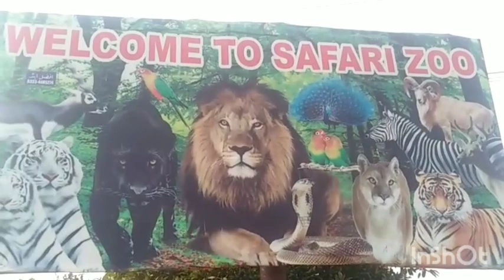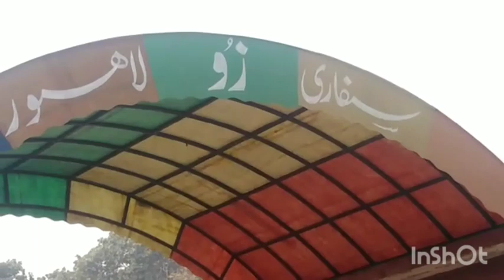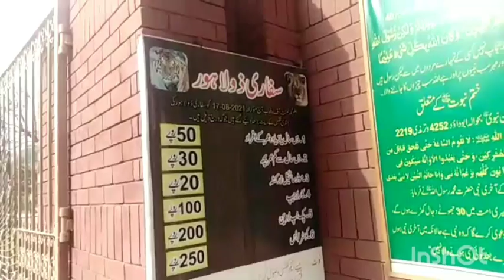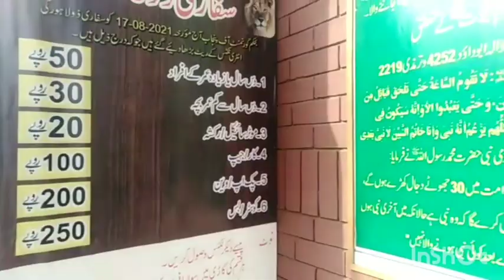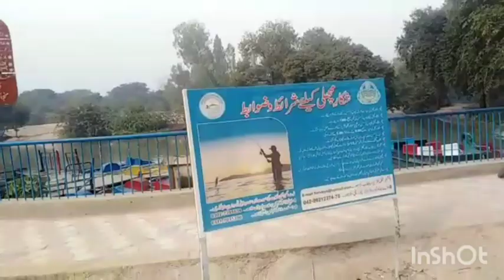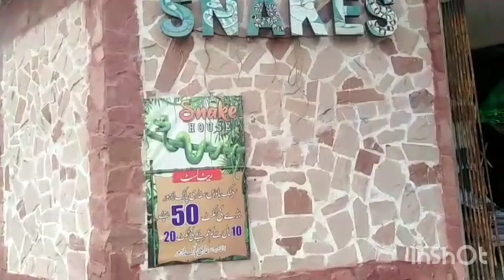SAFARI PARK LAHORE